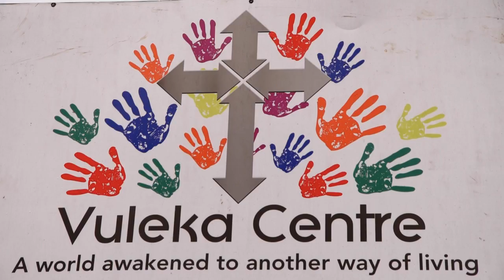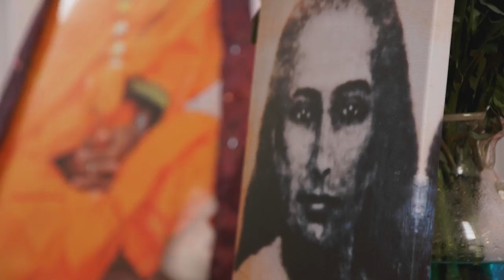Devi Mohan : Yoga Expert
Technology has transformed contemporary lifestyles – but it’s also driven a wedge between us and the rhythms of the natural world.  Fortunately, there are ways of resetting our bio-clocks and reconnecting with our inner selves – and yoga expert Devi Mohan showed guest reporter Krsna Priya Dasa how to do it.